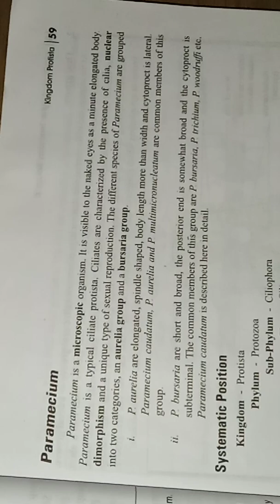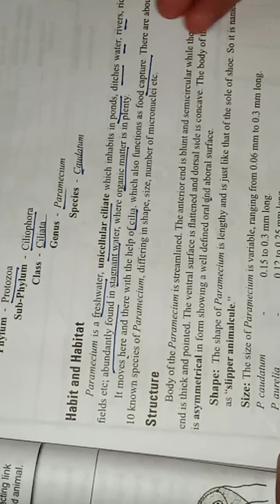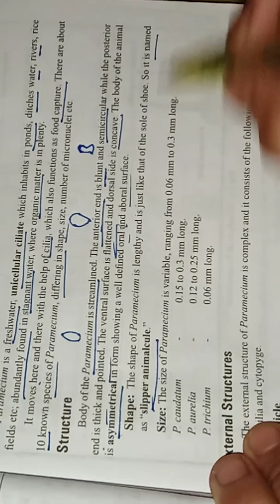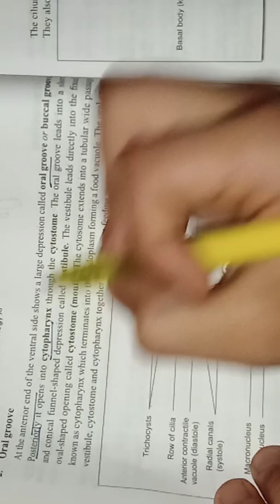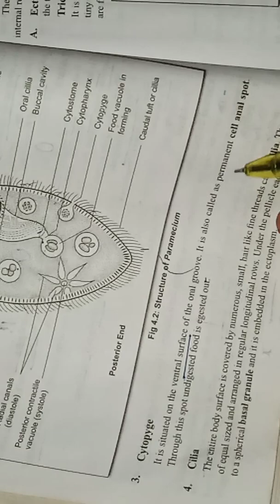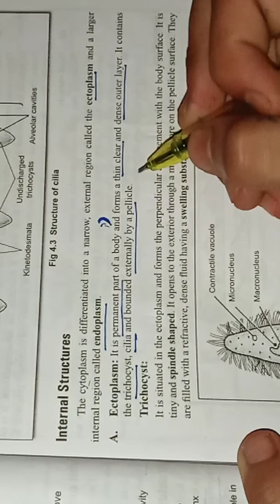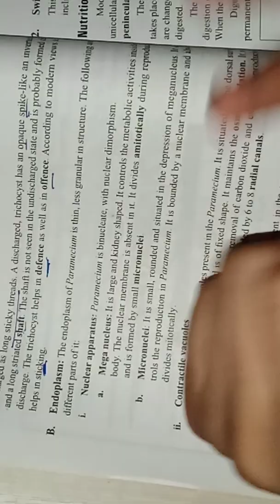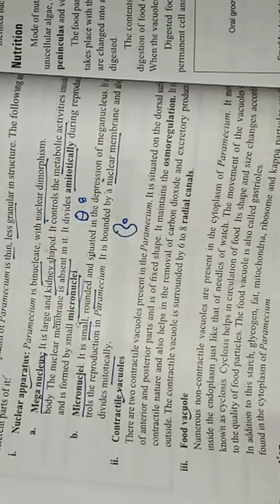Class 11 Biology PARAMECIUM habitat and structure one shot in nepali full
i am new guy in YouTube